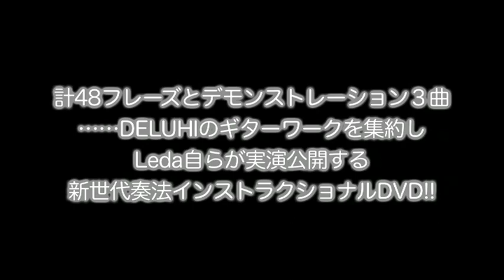Leda/DELUHI -VANDALICKS- (trailer)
preview from Leda's guitar instructional DVD -VANDALICKS-